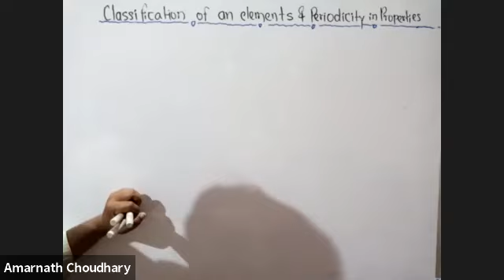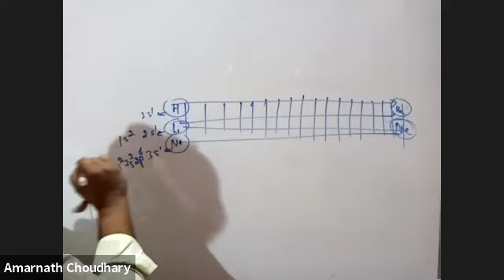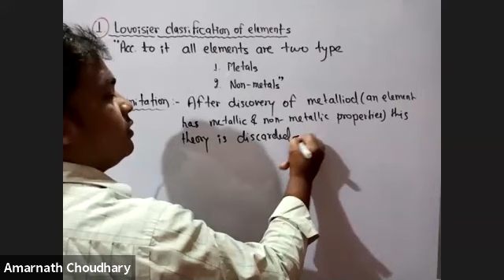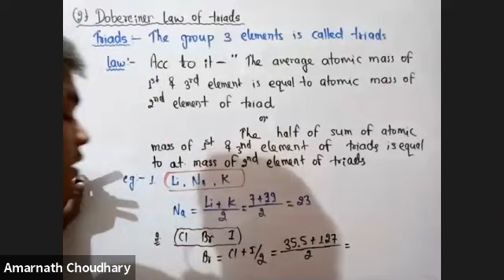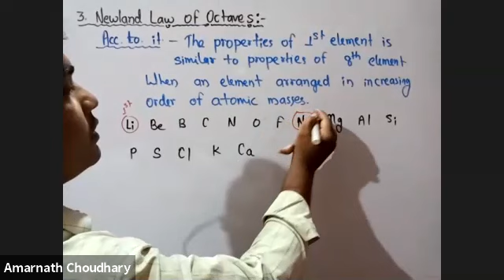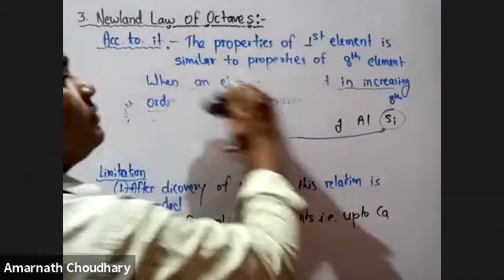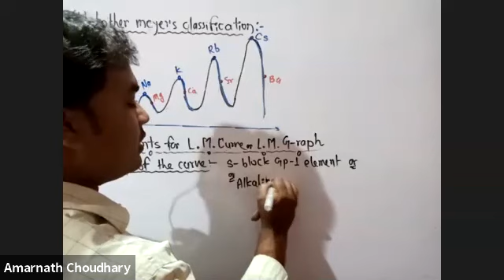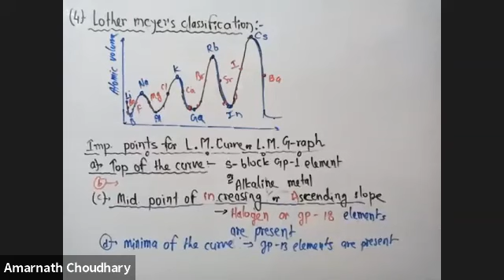L-2 Classification of an elements and periodicity in properties ( FND-2&3 ) 01/9/2021